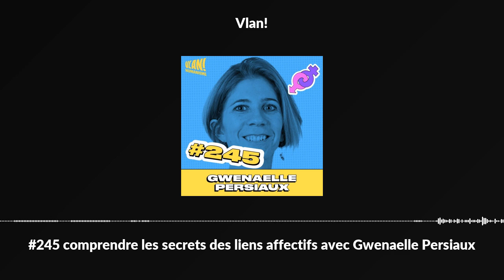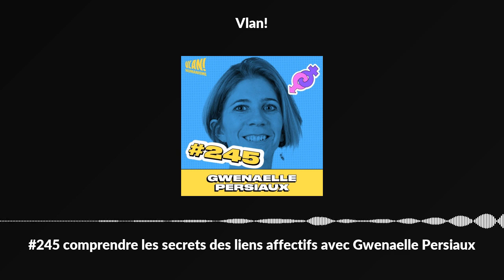#245 comprendre les secrets des liens affectifs avec Gwenaelle Persiaux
Gwenaelle Persiaux est psychologue clinicienne, elle est l'autrice de 2 ouvrages, "coupé de soi, coupé des autres" et "guérir des blessures d'attachement".

Je vous parle de liens en permanence, c'est même le sujet de mon podcast car je crois que les liens sont le ciment de nos vies.

C'est peut être pour cela que j'avais envie d'ouvrir l'année avec un sujet qui me tient à coeur et qui parle des liens justement et plus précisément des liens entre les être humains.

On parle souvent de l'attachement, de la dépendance affective, des pervers narcissiques mais ces termes sont devenus des mots valises.

De la même manière, on a vite fait de penser que parce qu'une personne est très intelligente et/ou très belle, alors nécessairement, c'est une personne qui n'a pas de problème d'attachement...vous verrez que c'est évidemment tout l'inverse.

Avec Gwenaelle nous repartons de la base, c'est à dire de comprendre les dynamiques d'attachement : sécurisant (ou secure), évitant ou détaché, anxieux et encore (mais c'est plus rare), désorganisé.

Elle répond à de nombreuses questions y compris :

Pourquoi la question de l'attachement est essentielle dans les relations?

Peux tu définir les différentes typologies d'attachement?

Est-ce que nos manières d'entrer en relation sont différentes en fonction des types de relations (professionnelle, amoureuse, amicale, familiale)?

Comment faire pour définir son propre type d'attachement?

Comment éduquer ses enfants pour qu'ils soient dans des attachements sécurisés?

Est-ce qu'un adolescent peut être dans une relation sécurisée?

Est-ce qu'être l'enfant préféré des parents est un plus pour créer un bon style d'attachement?

Pourquoi être un enfant très doué amène souvent à des attachements insécurisés?

L'apparence physique a-t-elle un impact sur nos manières d'être en relation?

Est-ce que être beau/belle est un avantage ou un désavantage pour nos attachements?

Comment faire pour améliorer ses dynamiques d'attachement?

Est-ce que les célébrités et plus généralement les personnes qui cherchent de la visibilité (acteurs, actrices, comédiens, comédiennes, chanteurs, chanteuses, influenceurs...) n'ont pas nécessairement un style d'attachement insécurisé?

Est-ce que les médias sociaux ne génèrent pas nécessairement de l'anxiété et transformer ses liens d'attachement?

Quel type de partenaire amoureux doit on essayer de trouver et pourquoi nous ne sommes pas naturellement attiré par les personnes sécurisées?

Est-ce que parfois on ne confond pas l'amour avec un trauma?

Les anxieux sont-ils plus attirés par les pervers narcissiques?

Que penser du polyamour et des couples libres quant il s'agit des liens d'attachement?